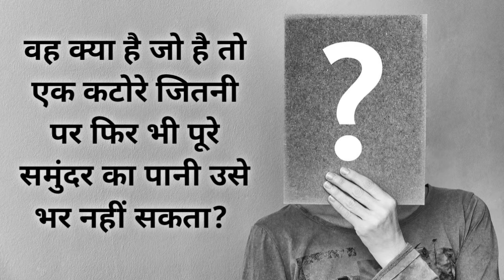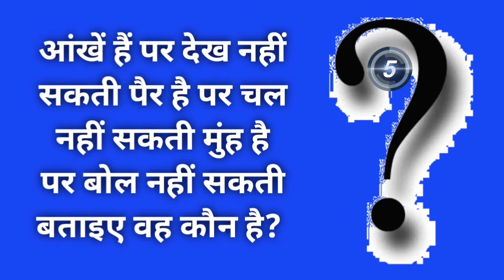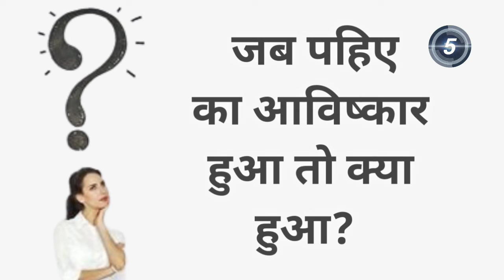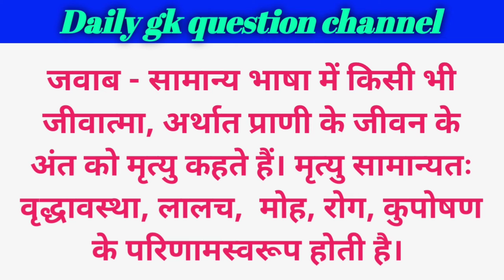insaano ki mrutyu kyon hoti hai | mrityu | mrutyu kya hai | इंसानों की मृत्यु क्यों होती है?